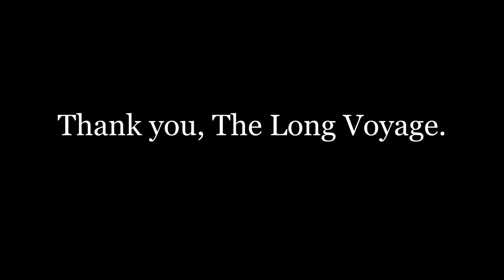Made A Video For A Premium Quality Leather Jackets Brand — The Long Voyage.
I made this short as a part of promotion and marketing campaign for The Long Voyage - Premium Quality Leather Jackets Brand.